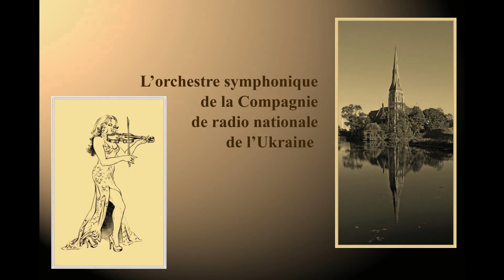Copenhagen Denmark Nice music Dmitriy Akimov Copenhague relax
The composer Dmitry Akimov shot and mounted this video "Copenhagen. Promenade near the small Anglican church" with great respect for the Danes. Listen to this nice music!
Composer and director Dmitry Akimov as well as the International Association of "Telefan" show-programs and International Academy of rating technologies and sociology "Golden Fortune" are the authors of the exclusive right to broadcast and replication of this video film. Without their written consent the film can be used only for home viewing or for playback from the «musicbookGF» channel.
The songwriter of the video film, director and producer is Dmitry Akimov. The music is performed by the Symphony Orchestra of the National Radio Company of Ukraine (Заслужений Академічний симфонічний оркестр Національної Радіокомпанії України).
Dmitry Akimov is a modern European composer who writes music for many orchestras.